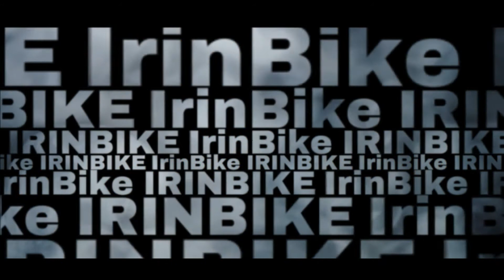Couple Ride - Gowes Pagi Bareng SomeOne‼️IrinBike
Ngeracunin biar bisa gowes trus

Lokasi Irin Bike
Jl. Sultan Badarudin 2, Susunan Baru, Kec. Tj. Karang Bar., Kota Bandar Lampung, Lampung 35116